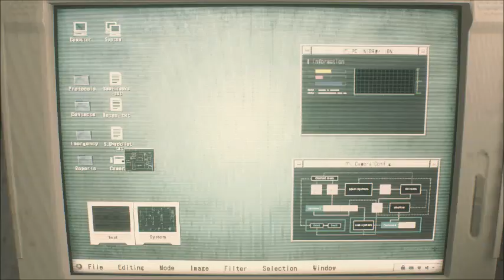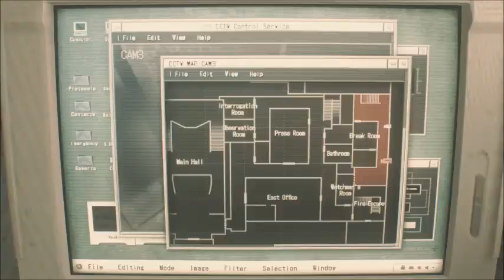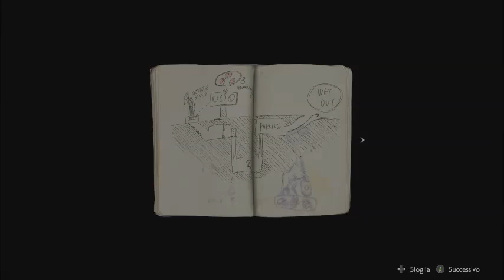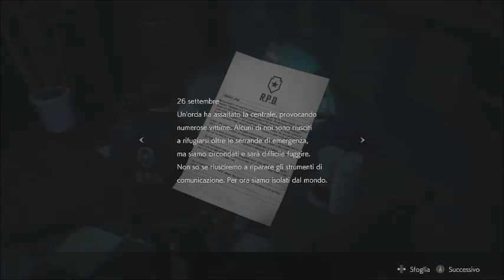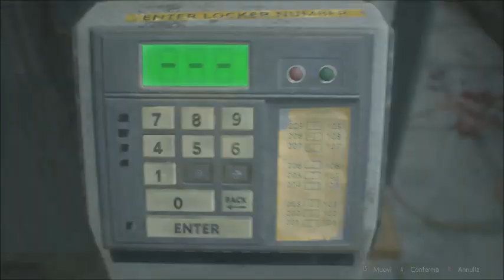[ONE SHOT 21] Resident Evil 2 (Demo)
Demo breve ma intensa uscita ieri (11/01/2019) per uno dei candidati a GotY dell'anno. E siamo a inizio gennaio!
Quanti ricordi... Non vedo l'ora... non vedo l'ora...